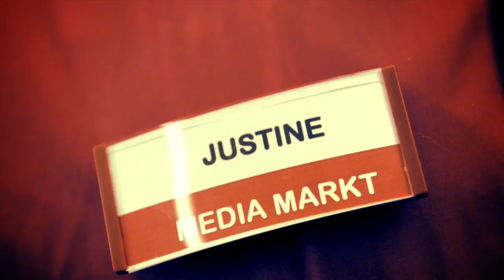Le coup de coeur de Justine 'Free Love'